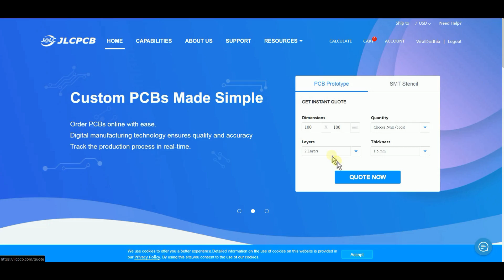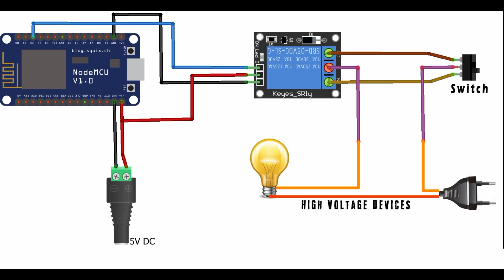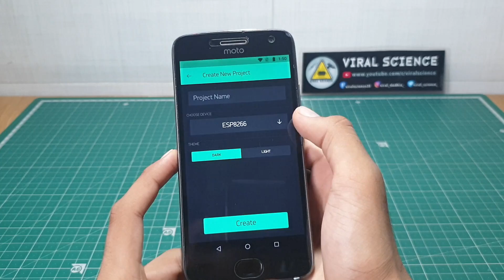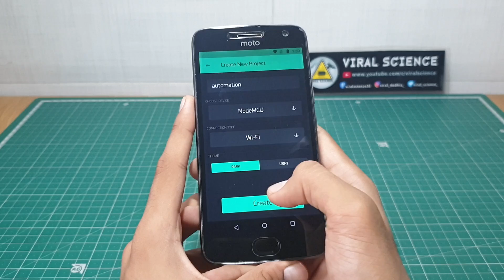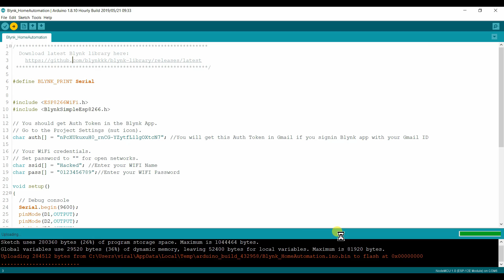Home Automation | 2 Modes | Switch and Application Control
Hey friends in this video I will show you how to make a 2 way Home Automation which can be controlled with Switch and Smart Phone

Materials:-
NodeMcu ESP8266
Relay Module

2 pin Connector
Bulb Holder
Bulb
Wires

VIRAL SCIENCE ©